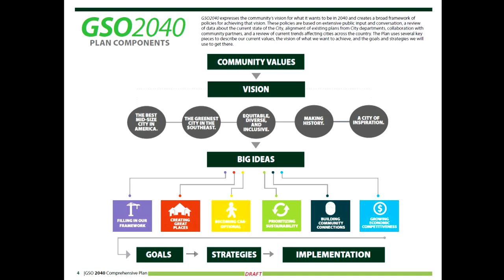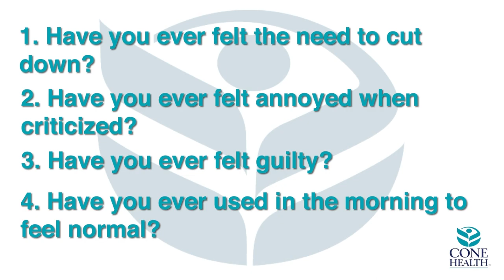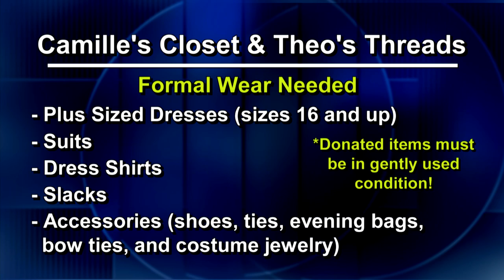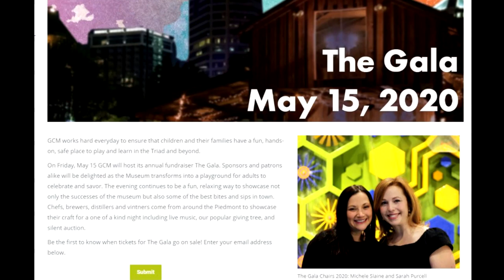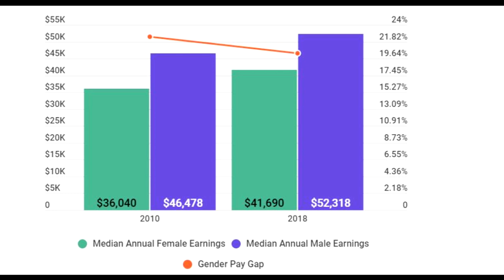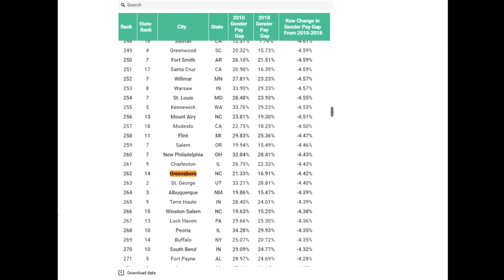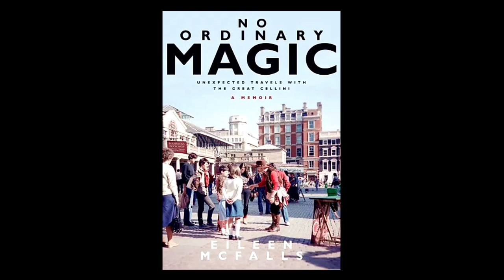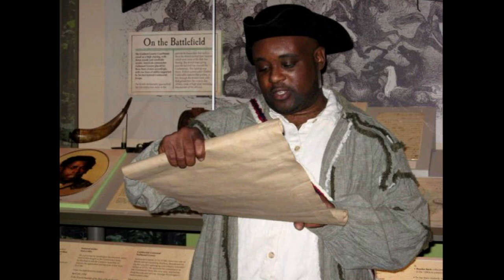FYI Weekly - Week of February 17, 2020